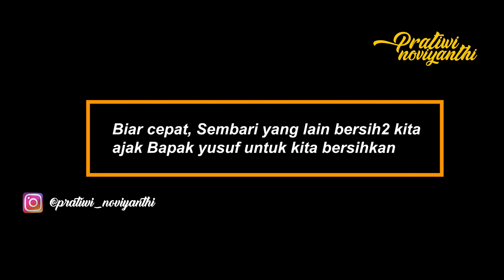PERUBAHAN DRASTIS RUMAH ODGJ BPK YUSUF DAN BERHASIL MELULUHKANNYA !! | PRATIWI NOVIYANTHI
Assalamualaikum guys,

Jadi apa bila menemukan orang terlantar.. dan orang yang kalian kenali berada di youtue kami. Odgj OT. Yang membutuhkan.